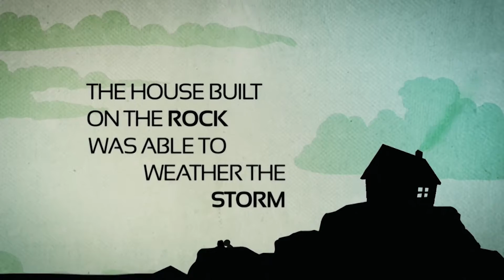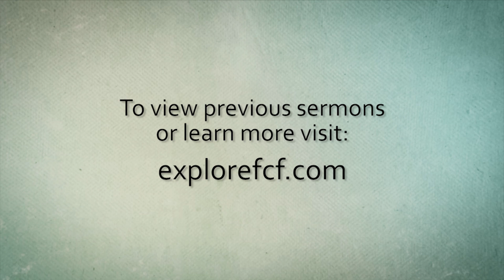Week 11 Foundations